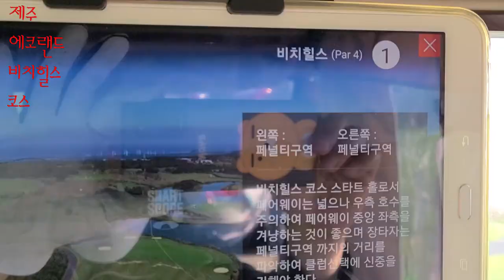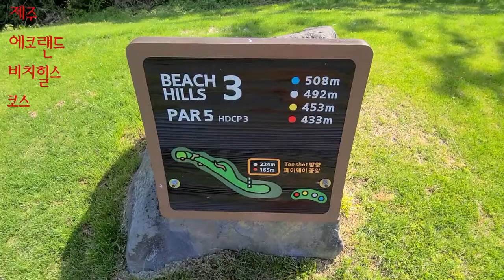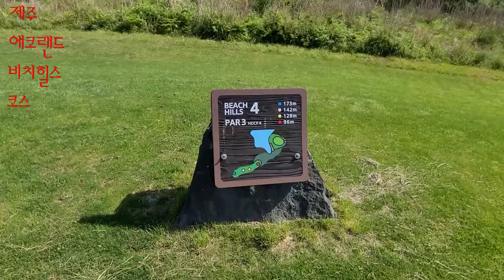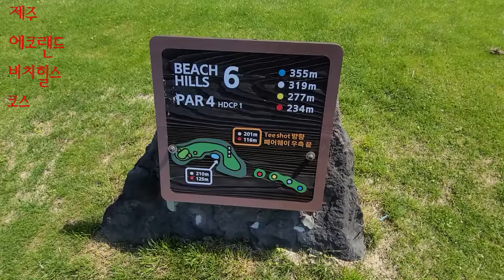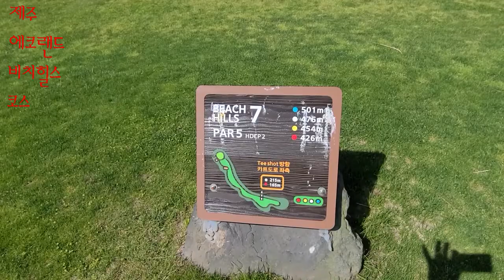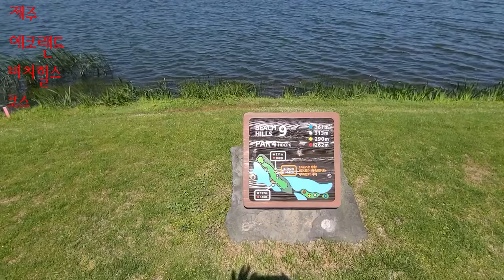제주도 에코랜드 골프장 비치힐스 코스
제주도 자연을 그대로 최대한 살린 자연 친화적 골프장입니다.
멀리 한라산과 제주도 바람을 만끽할 수 있는
좋은 골프장 입니다.